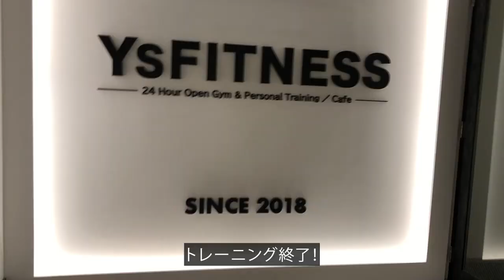フィジーク選手 染田の減量ルーティン #4【ビーレジェンド プロテイン】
フィジーク選手 染田の減量ルーティン
2022/7/2
■ビーレジェンド染田のチャンプロード
■ビーレジェンド染田が使っているサプリメント
■ビーレジェンド染田が着用しているトレーニングウエア